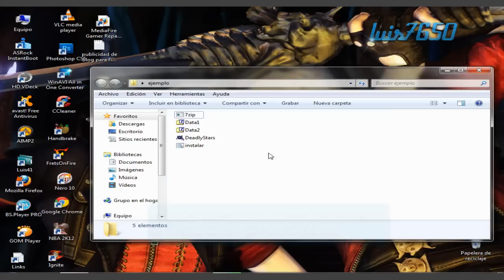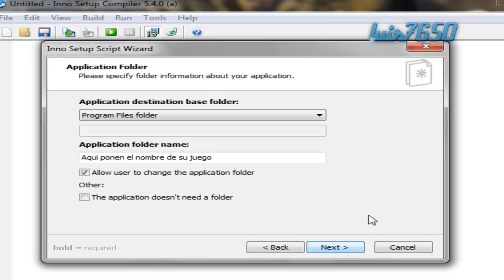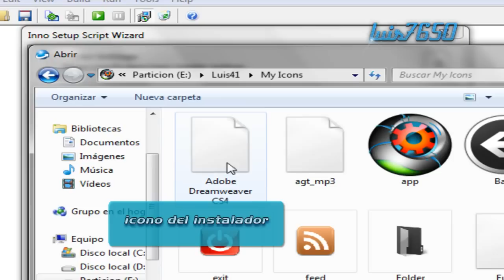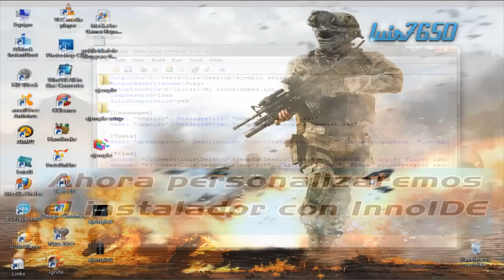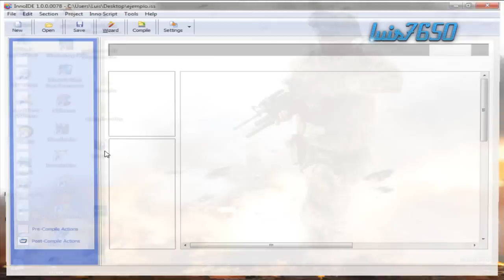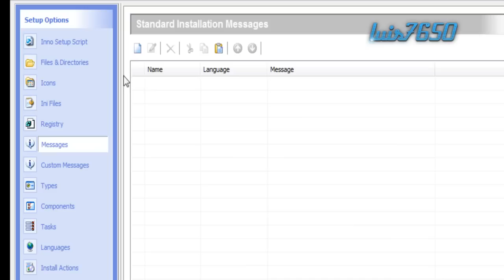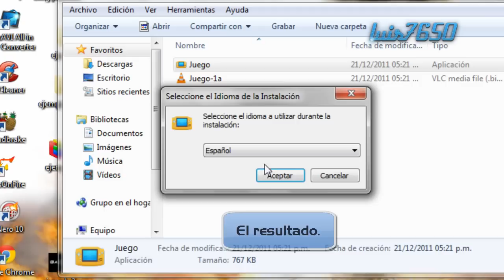Crear instalador Personalizado a un Repack con Inno Setup Compiler e InnoIDE [Tutorial]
Tutorial que explica detalladamente como crear un instalador para un Repack de un juego con "Inno Setup Compiler" y personalizarlo con "InnoIDE".